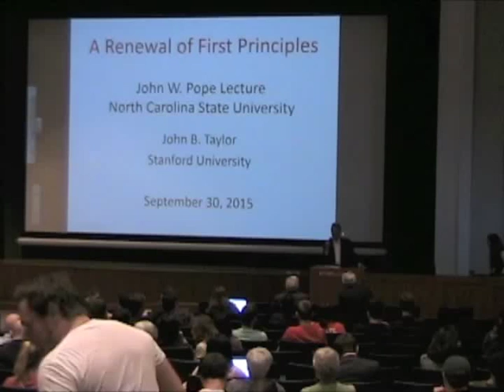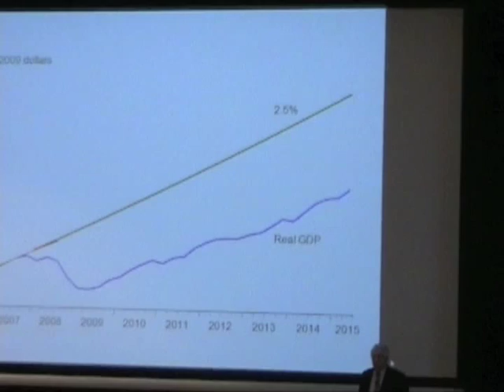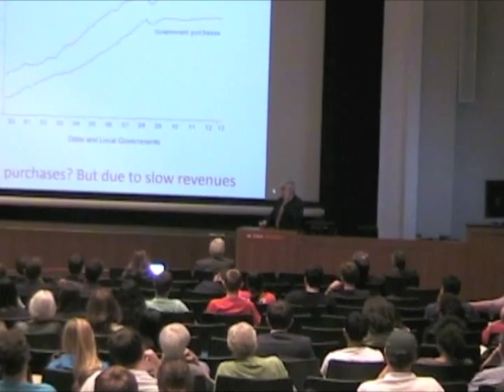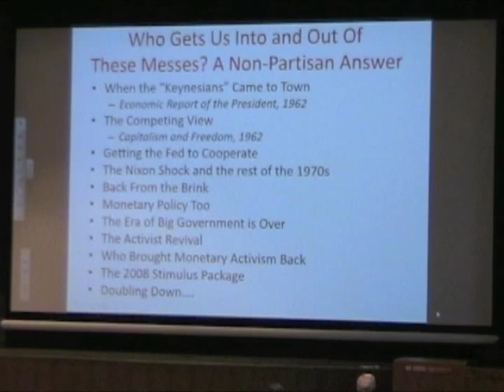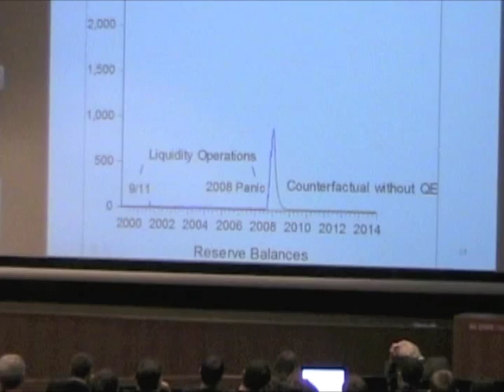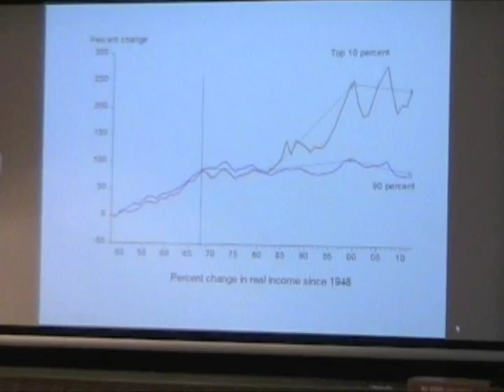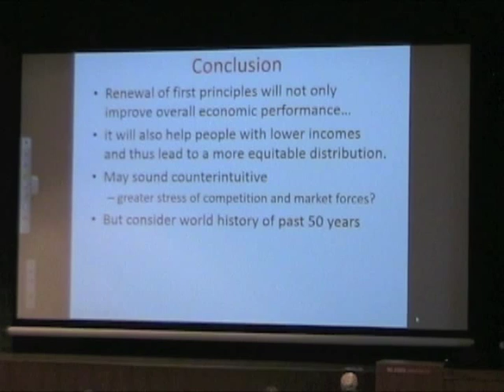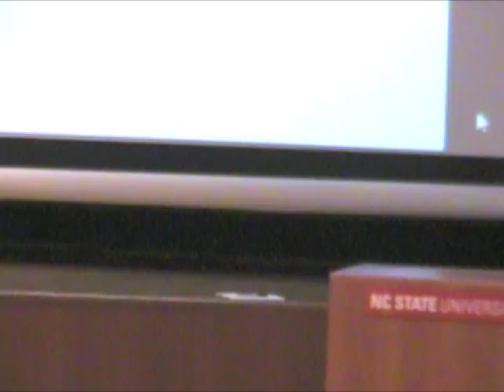Economist John B. Taylor ties economic prosperity to basic 'First Principles'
Economist John B. Taylor of Stanford University and the Hoover Institution discusses the links between basic economic "first principles" and the return of American growth and prosperity. Taylor offered these comments during the Sept. 30, 2015, John W. Pope Lecture at N.C. State University.